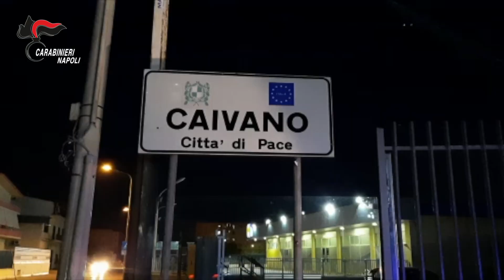Blitz a Caivano, smantellata base di spaccio: 5 arresti